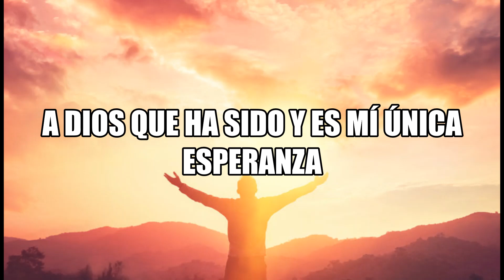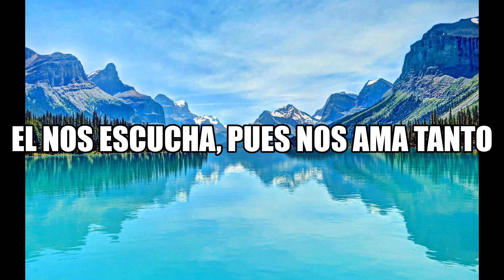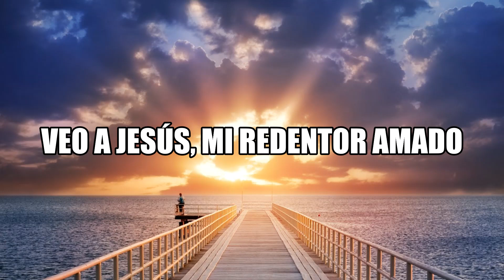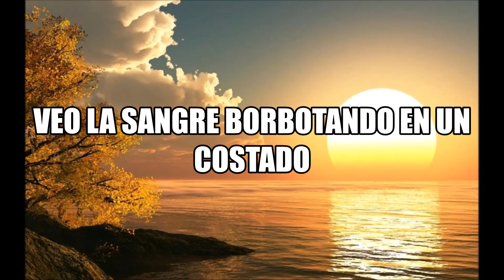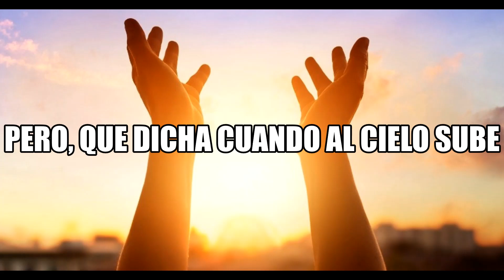Por la mañana (pista)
Saludos y bendiciones para cada uno de ustedes.

Nuevamente traigo una pista mas del grupo Generación de Jesús.

Les pido de favor apoyen este canal para que podamos crecer y seguir compartiendo mas pistas.